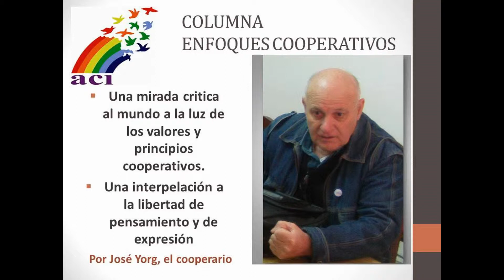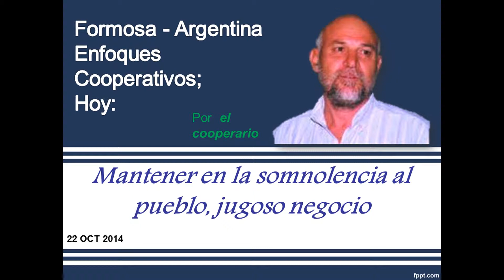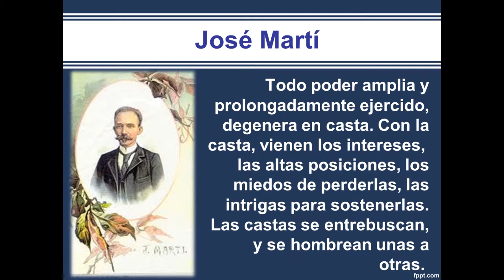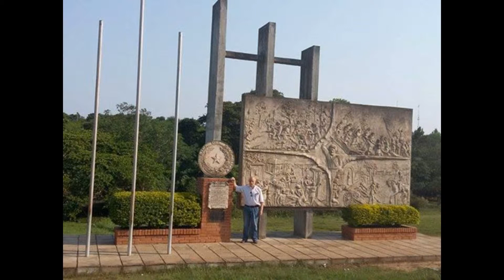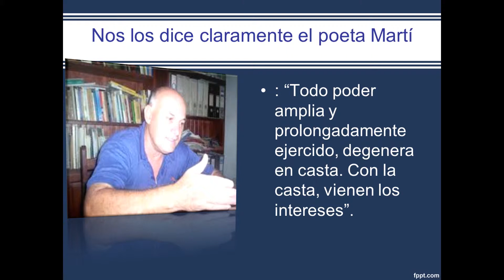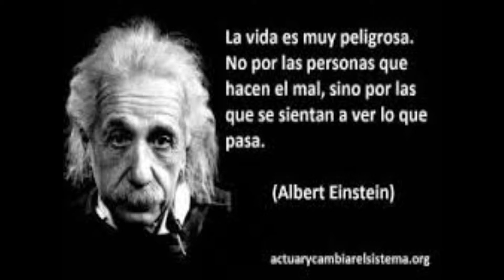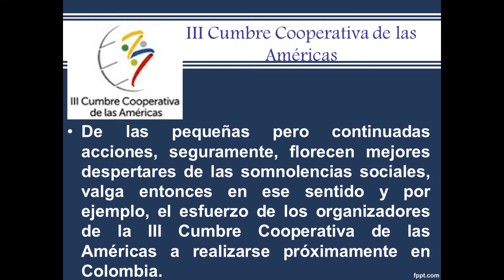Enfoques cooperativos; Hoy: Mantener en la somnolencia al pueblo...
Enfoques Cooperativos; Hoy: Mantener en la somnolencia al pueblo, jugoso negocio.

Escrito por  José Yorg, el cooperario

                     ¿Es acaso la mansedumbre humana una virtud?

Video Promocional de las lll Cumbre Coop de las Américas qY3oa2CPI